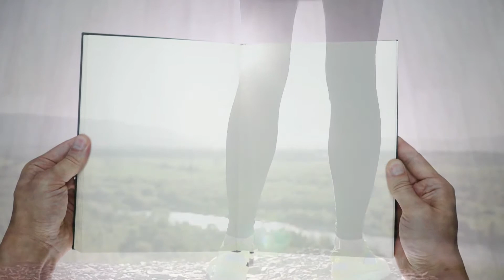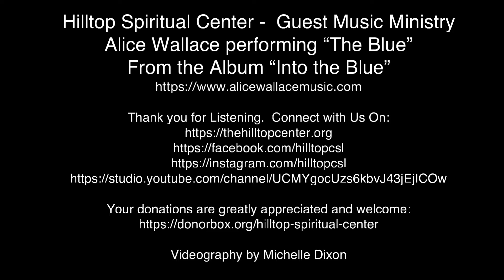Alice Wallace - The Blue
Hilltop Spiritual Center -  Guest Music Ministry
Alice Wallace performing “The Blue”
From the Album “Into the Blue”